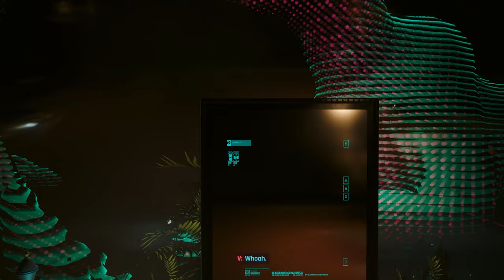Cyberpunk 2077 Phantom Liberty DLC | 9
Cyberpunk 2077 | RPG